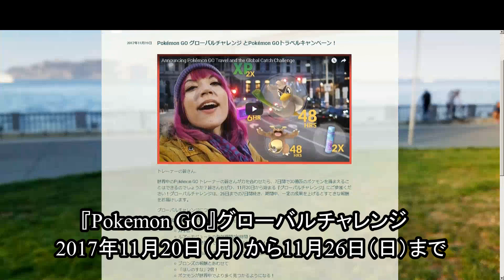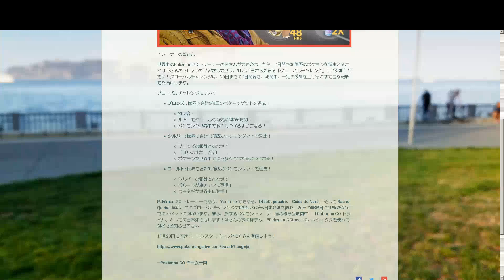【ポケモンGO】ガルーラ捕獲チャンス！初コード使用で特典ゲット！鳥取へＧＯ！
・グローバルチャレンジ
・セブンイレブンで購入したグーグルプレイカードの特典
・鳥取砂丘ポケモンGO
の三本立てです。